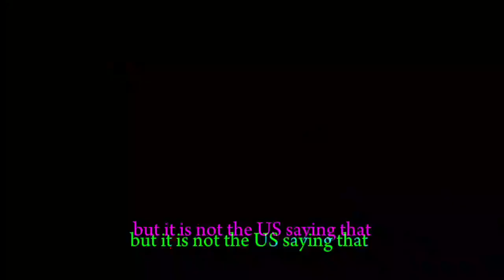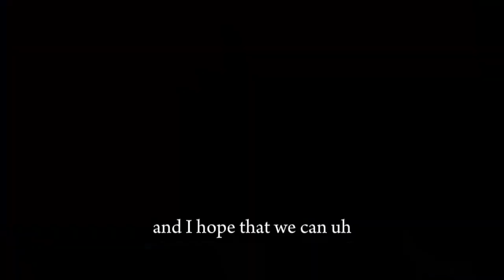Congressional Hearing on Pakistan highlights| We need Imran Khan Chaints | Donald lu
Congressional Hearing on Pakistan was held where people chaints free Imran .. Questions were asked to Ex USA Diplomat Donald lu..
we need Imran Khan Pti
here are few highlights.